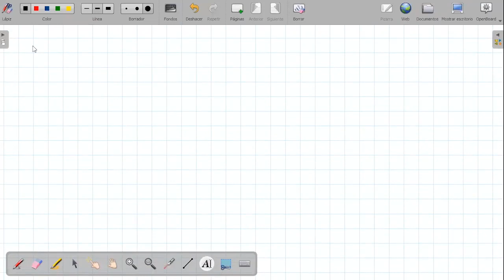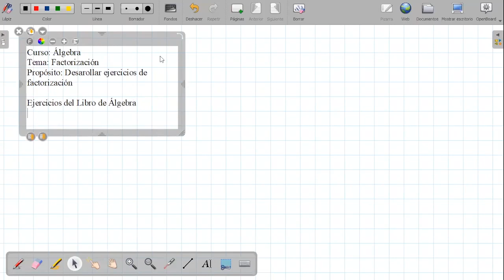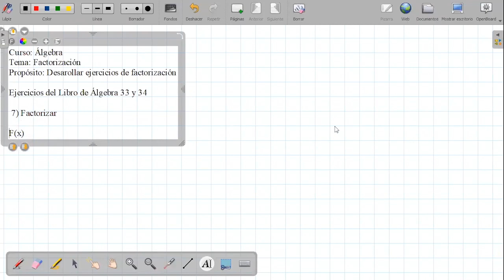Tema: factorización ejercicios del libro Curso: álgebra Grado: 4to SEC Fecha: 16/06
Tema: factorización ejercicios del libro
Curso: álgebra
Grado: 4to SEC
Fecha: 16/06